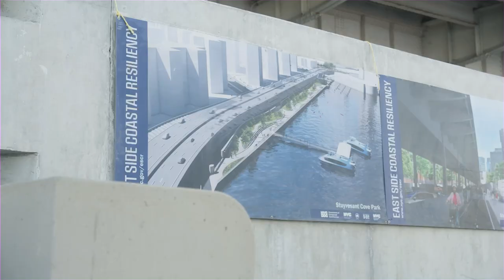C40 Cities: The perspectives of cities on the water challenges we face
A UN 2023 Water Conference talk show about the challenges global cities face in adapting to water-related climate hazards, explore real-life experiences and showcase transformative climate solutions. With  Mayor of Rotterdam, the Netherlands, Ahmed Aboutaleb, Mayor of Phoenix, the United States, Kate Gallego, Rebecca Ilunga (Head of Adaptation Research at C40 Cities) and HP Nanda (Executive Vice President & Divisional CEO, Water Utility, at Grundfos). Hosted by  Shakuntala Santhiran (Shaks).